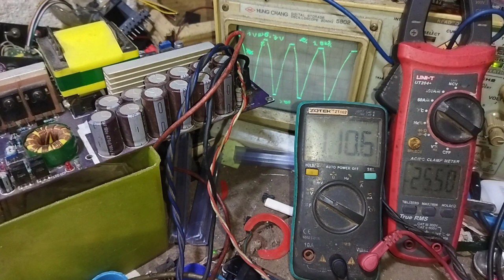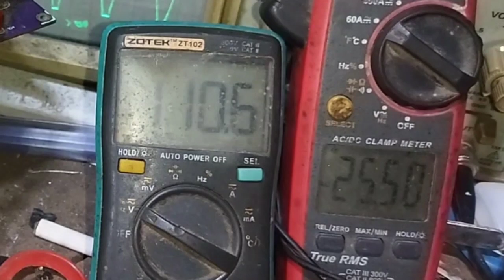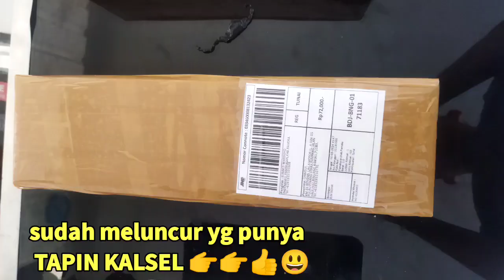THE GIANT POWER AMPLIFIER 2800W RMS 4 OHM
untuk kali ini saya akan mereview Berapa daya output power amplifier kelas D d2k8 yang mana power ini adalah pesanan teman kita yang punya tapin Kalimantan Selatan. sebelumnya power ini sudah pernah juga saya review untuk setting-setting perubahan komponen termasuk data-data perakitan silahkan temen-temen untuk melihat atau menonton di video saya sebelumnya. dan kali ini saya khusus untuk mereview berapa besaran daya output dari power ini jika disupply dengan tegangan 90 volt CT.
power ini memiliki dimensi yang sangat mungil dengan versi Slim tetapi tetap topologinya fullbridge, yang mana power ini meskipun kelihatan imut-imut tetapi jangan salah, karna output dari power ini mampu di 4 Ohm sebesar 2800 watt RMS.
pastinya dengan tenaga dan daya sebesar itu itu bukan power amplifier mainan. pastinya banyak sekali orang-orang yang belum paham dengan kelas d amplifier mengiranya bahwa class D itu adalah power yang rewel, power yang tidak bisa untuk digeber habis-habisan di lapangan dan sebagainy. jadi mereka-mereka mengasumsikan class d amplifier seperti itu. padahal kelas di amplifier itu sebenarnya sama saja dengan amplifier yang lain, malahan dari topologi kelas di amplifier itu sendiri memiliki efisiensi daya yang sangat baik, dan bahkan paling baik dibandingkan class amplifier yang lain. dan dibuktikan pada versi power yang saya review kaliini, terbukti dengam daya sebesar itu mampu menghajar speaker 18 inc yang memiliki range harga 2 juta sampai 3 juta. jadi hati-hati dalam penggunaan speaker harus disesuaikan dengan kemampuan speakernya, kalau tidak pastinya speaker kalian akan dipanggang habis !